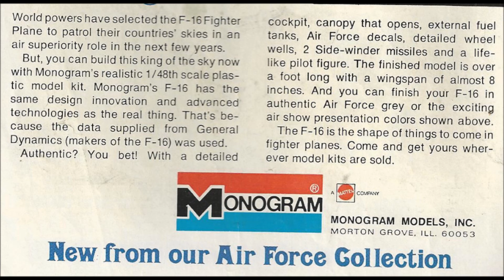COMIC MAN PRODUCTIONS: MATTEL MONOGRAM U.S. AIR FORCE F-16 FIGHTER PLANE JET COMIC BOOK AD THOR 1976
COMIC MAN PRODUCTIONS: MATTEL
MONOGRAM U.S. AIR FORCE F-16 FIGHTER PLANE JET COMIC BOOK AD PUBLISHED IN MARVEL THOR #248 JUNE 1976